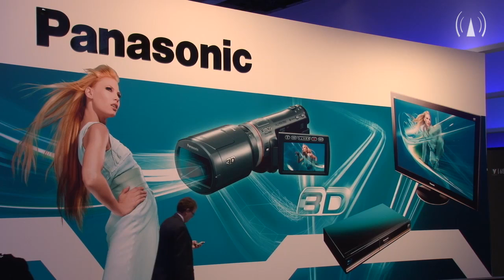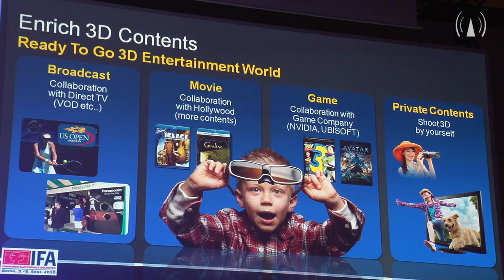Panasonic präsentiert 3D-TV Lösungen auf der IFA 2010 (DIGITAL FERNSEHEN TV)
Panasonic setzt auf 3D und präsentiert auf der IFA 2010 in Berlin zahlreiche neue Lösungen für das dreidimensionale Bilderlebnis: von Plasmafernsehern, bis hin zu neuen 3D-Camcordern. Ralf Hansen, General Manager Communication von Panasonic, erklärt Dennis Schirrmacher von DIGITAL FERNSEHEN TV die Produktneuheiten von rund um das Thema 3D.